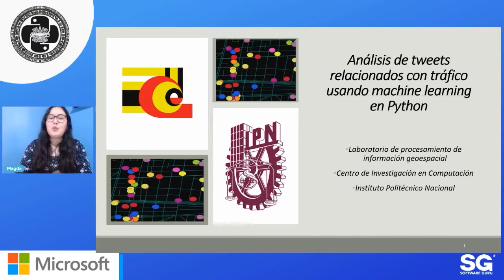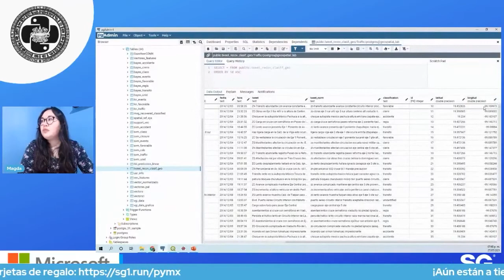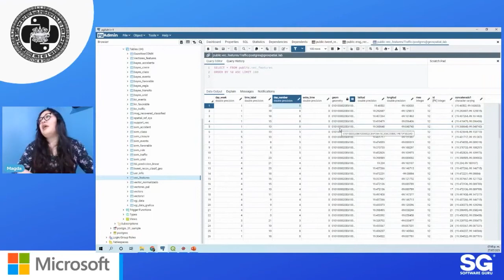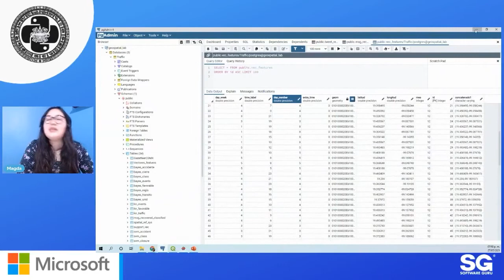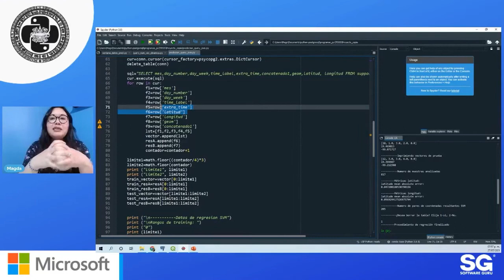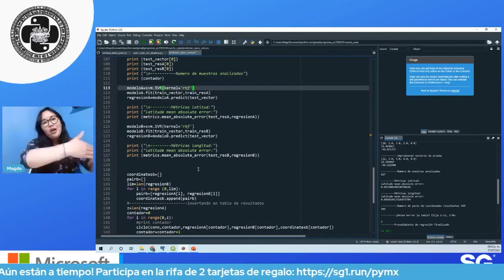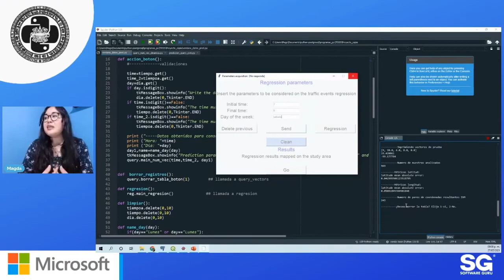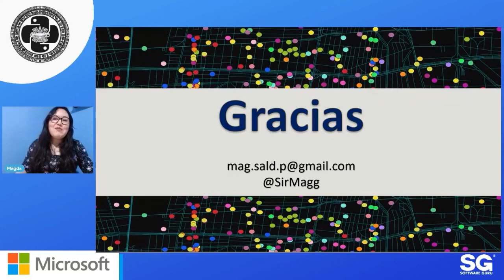PyMX 07.21 - Analizando el tráfico en CDMX con python y qgis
Python nos brinda la facilidad de realizar diversos análisis al unirse con diferentes herramientas de software. El análisis de datos relacionados con tráfico y su modelado geoespacial es parte de un proyecto de investigación desarrollado en el Instituto Politécnico Nacional, enfocado en identificar el comportamiento del tráfico en la Ciudad de México, y en la creación de un corpus de datos útil para otras investigaciones enfocadas en la transición de ciudades a ciudades inteligentes.
En el proyecto propuesto se mezclan Python, Postgresql y Quantum GIS para modelar el tráfico de la Ciudad de México. Los datos procesados son obtenidos de Twitter por medio de las bibliotecas de Python. La propuesta resalta el uso de tecnologías open source en el campo de la investigación y en la búsqueda de la implantación de ciudades inteligent